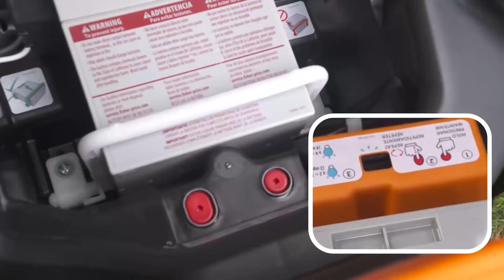9 KINDERFAHRZEUGE, DIE DICH IN DEN WAHNSINN TREIBEN WERDEN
2. Scania S730 Minitruck

00:00 - Tao Motor Jeep 125cc
01:31 - Scania S730 Minitruck
02:49 - Mini Cat Dozer
03:31 - Lewis Mini Boat (Preview)
04:26 - HyperGoGo GoKart
05:39 - Gekkon Snow
06:57 - Bugatti Baby II
07:53 - BTGC 36V Dirt Bike
08:24 - Power Wheels Wild Thing